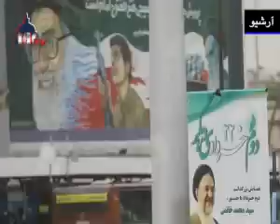امروز در انتخابات ایران - ٦ خرداد ١٣٨٨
امروز در انتخابات ایران -  ٦ خرداد ١٣٨٨ - موسوی:تکنولوژی هسته ای از آسمان نازل نشد

میرحسین موسوی، صبح امروز در دیدار با تعدادی از نخبگان استان آذربایجان غربی در ارومیه، اعلام کرد که دستاوردهای مهم کشور ایران همچون «تکنولوژی هسته ای یا پروژه های مهم استانی از قبیل پل عبوری تبریز به ارومیه از روی دریاچه ارومیه» متعلق به همه مردم ایران است. وی در این زمینه تاکید کرد: «نباید از یاد ببریم که دستاوردهائی چون تکنولوژی هسته ای به طور ناگهانی از آسمان نازل نشده و حاصل کار نسل های مختلف و زحمات شبانه روزی دانشمندان این کشور است.»

این نامزد انتخابات ریاست جمهوری دهم، همچنین گفت که اگرچنین پدیده هائی با «نگاه انحصاری» ارزیابی شوند، در واقع به نسل های دیگر جفا شده است؛ موسوی گفت: « به نفع ماست که این دستاوردهای ملی به نام ملت ثبت شود، چرا که نباید سرنوشت همه چیز را به مسائل سیاسی روزمره گره بزنیم.»

وی در این دیدار از نحوه برخورد «مجریان کشور» با پدیده هائی چون «موسیقی و زبان» نیز انتقاد کرد و گفت که در صورت «برخوردهای غلط، چیز ساده ای همچون موسیقی» که وی آن را وسیله ای برای «وحدت ملی» می خواند، می تواند به «ابرازگلایه» تبدیل شود؛ موسوی چنین سیاست هائی رانشان دهنده «برخورد غلط با مسائل فرهنگی» معرفی کرد.

كرباسچی: 22 خرداد روزی است که همه می خواهیم بگوئیم نه!

غلامحسین كرباسچی، مشاور عالی ستاد  انتخاباتی كروبی، صبح امروز چهارشنبه، در همایش دانشجوئی حزب اعتماد ملی با اعلام اینکه «مردم سالاری و دموكراسی» فقط این نیست كه كسی انتخاب شود بلكه بخش بزرگی از دمکراسی این است كه مردم بتوانند یك روز به كسی بگویند «نه»، تاکید کرد: «‌امروز روزی است كه همه ما و مردم می‌خواهیم در روز 22 خرداد به دولت "نه " بگوئیم.»

کرباسچی همچنین از دولت نهم انتقاد کرد و با بیان این كه از «بركت دولت نهم»، این انتخابات یك انتخابات استثنائی است، گفت که دولت در طول 4 سال گذشته به غیر از«عملكردهای غلط سیاسی، ‌فرهنگی و اقتصادی،» که داشته، «دروغ‌ و كذب را نه تنها در سطح جامعه که حتی در تبلیغات رسمی از قول بزرگترین مقامات اجرائی  کشور» رایج کرده است.

کرباسچی گفت: «در تبلیغات می‌گویند ما ماهواره پرتاب كردیم و در كشورهای دیگر شیرینی پخش كردیم و یا گفتند در همه طول تاریخ 4 هزار اختراع در ایران ثبت شده و در طول این 4 سال 20 هزار اختراع؛ فكر كرده‌اند كه ...